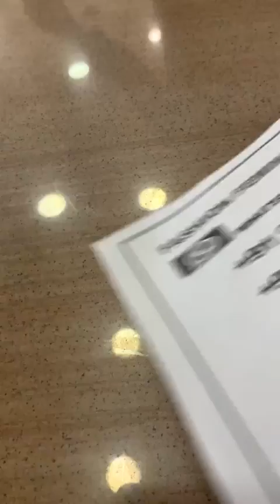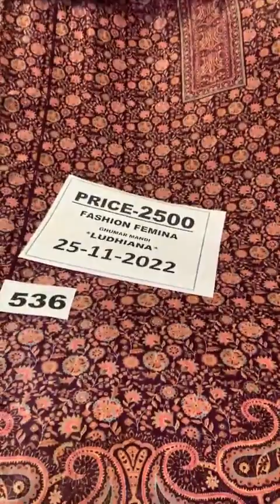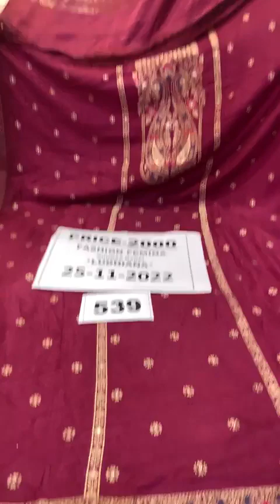1500/- 2500 /- 3500/- 4500/- || fashion famina Ludhiana